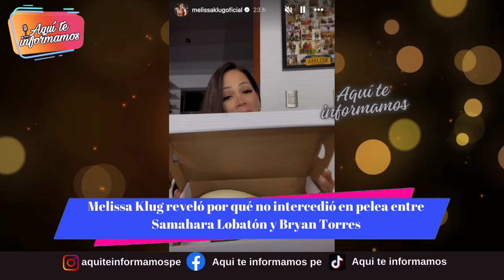Melissa Klug reveló por qué no intercedió en pelea entre Samahara Lobatón y su pareja